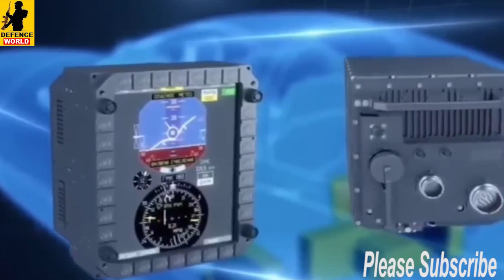भारत ने बनाया IRST सिस्टम, F35 और J20 फाइटर जेट भी बच नहीं सकता ! Indian Defence Updates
Topics Covered:
Indian Defence Updates : Tejas ASPJ Pod,Army Armed UAV,DRDO Into DARPA,Exercise Bright Star 23